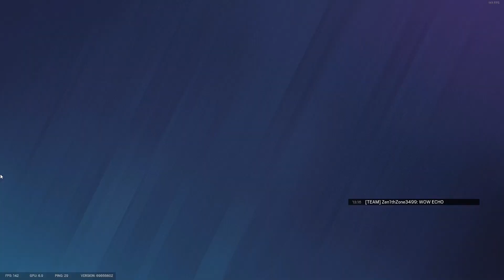Sieging To The Max [Random Game Moments #258]